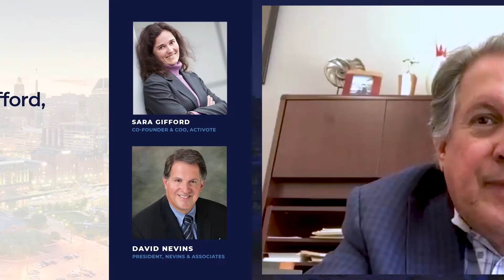citybiz Interviews: Sara Gifford, Co-Founder & COO of ActiVote